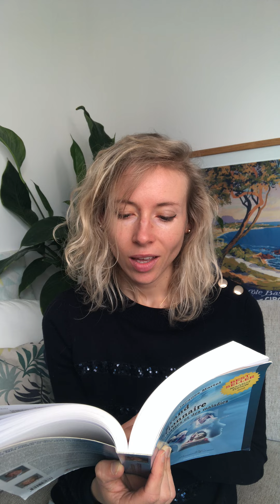🌿 Boutons, causes émotionnelles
Dans la continuité de la vidéo sur le lien entre pensées, émotions et certaines problématiques de peau,

Focus sur une possible origine émotionnelle des boutons avec une clé de libération.

Cet éclairage est tiré du livre de Jacques Martel « Le Grand dictionnaire des malaises et des maladies" aux éditions Quintessence.